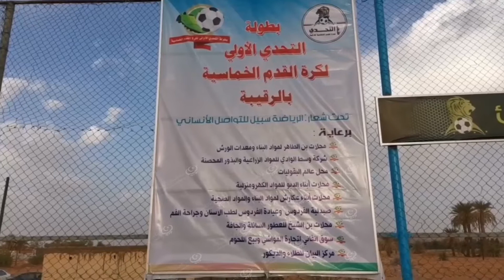انطلاق بطولة التحدي الأولى لكرة القدم الخماسية بمحلة الرقيبة LCNA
وكالة الغيمة الليبية للأخبار – بنت بية.

انطلقت بملعب التحدي الخماسي لكرة القدم بمحلة الرقيبة ببلدية بنت بية بطولة التحدي الأولى لكرة القدم الخماسية، تحت شعار (الرياضة سبيل التواصل الإنساني)، بمشاركة (23) فريقاً من مناطق وأندية وادي الآجال قسموا لخمس مجموعات تتنافس على مدار شهر كامل على لقب وكأس البطولة.

وتأتي البطولة بعد توقف الأنشطة الرياضية بالوادي دام أكثر من (6) أشهر بسبب الإجراءات الاحترازية المرتبطة بجائحة (كورونا)، وذلك بدعم ورعاية محلية من أصحاب الأنشطة التجارية بالمحلة وسط حضور شعبي ملحوظ خلال مباراتي الافتتاح.

ويطمح القائمون على هذه البطولة أن تستأنف الأجندات والمواعيد الرياضية بعد كل هذا التوقف وأن يدعم الاتحاد العام والمؤسسات الداعمة مثل هذه البطولات وذلك لاكتشاف الخامات الرياضية الشابة بالجنوب عموماً والوادي خصوصاً.